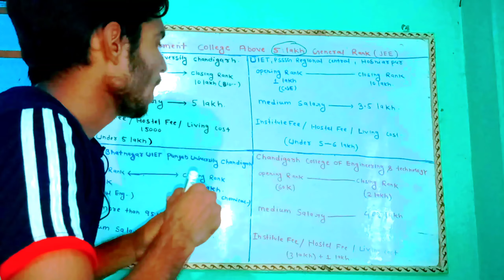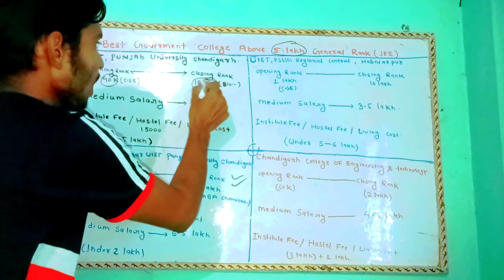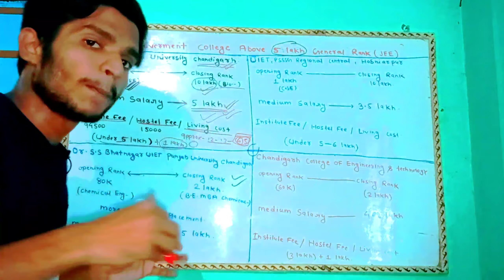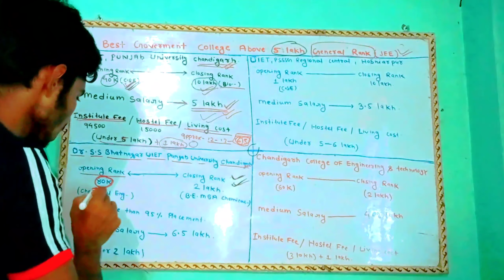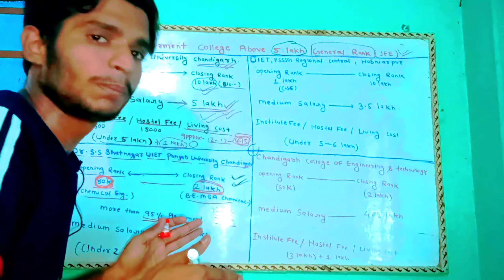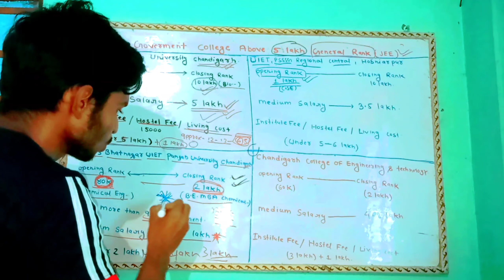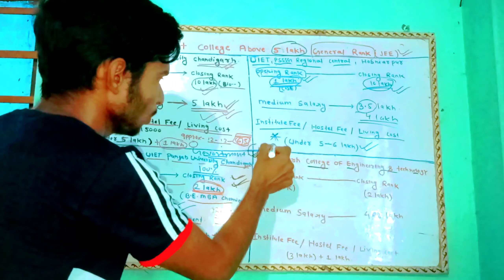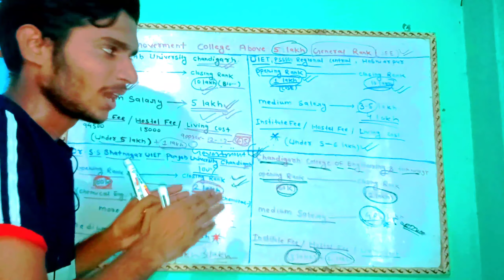low rank jee main government colleges 🔥🔥🔥||government college above 5 lakh rank👍👍👍sidbhiya